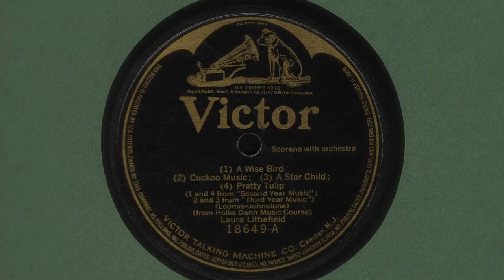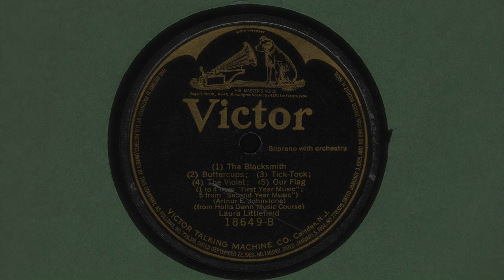Soprano Laura LITTLEFIELD: Songs for Children (1918-1919)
(1) Wise bird
(2) Cuckoo music
(3) A star child
(4) Pretty tulip

Arthur E. Johnstone (composer)
Harvey Worthington Loomis (lyricist) "Wise bird."

1&4 from "Second Year Music"; 2&3 from "Third Year Music" (from the Hollis Dann Music Course)

Laura Littlefield (vocalist : soprano vocal)
Josef Pasternack (conductor)
Howard Rattay (instrumentalist : violin)
P. Bianculli (instrumentalist : violin)
Alfred Lennartz (instrumentalist : cello)
Rosario Bourdon (instrumentalist : piano)
Clement Barone (instrumentalist : flute)

Recorded: December 12, 1919 (Camden, New Jersey)

(1) The blacksmith
(2) Buttercups
(3) Tick-tock
(4) The violets
(5) Our flag

1-4 from "First Year Music"; 5 from "Second Year Music" (Hollis Dann  Music Course)

Josef Pasternack (conductor)

Recorded:  March 28, 1918 (Camden, New Jersey)

The following is from the 2015 Holdridge Record Auction Catalog,   Musical Courier, University of Michigan, and Ancestry.com:

LAURA COMSTOCK LITTLEFIELD (soprano):   1882,  Maldenn,  MA - 1941,  Durham, NC (en route to Florida).  A graduate of Radcliffe College in 1904, among the artists likely to be completely forgotten today had she not recorded, Mrs. Littlefield was a gifted concert soprano heard in the Boston area in the ‘teens to the mid- ‘20s of the last century. She had been a soloist with the Boston Symphony, the Händel and Haydn Society, the Cecilia Society of Boston and with various festivals in New England. In addition she frequently gave recitals, one in Aeolian Hall in New York, 1925, eliciting extraordinary praise from critic W. J. Henderson. In the November 9, 1922 edition of Musical Courier (page 33), the magazine announces  her return to the United States from Europe, where she had studied with Jean De Reszke,  Mrs. Littlefield  describing the noted tenor as "an inspiration from the moment you enter the door until you leave."  From 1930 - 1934  Mrs. Littlefield was assistant Professor of Music at the University of Michigan.